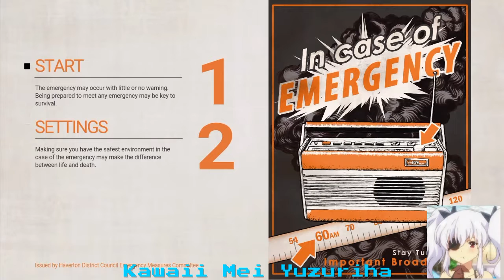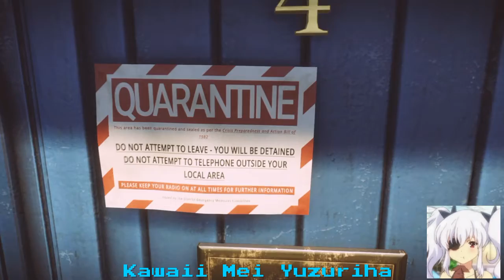Everybodys Gone To The Rapture Gameplay Part 1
Hello, ive finally have a edited ps4 video for you! I hope i did good, enjoy the Gameplay cx